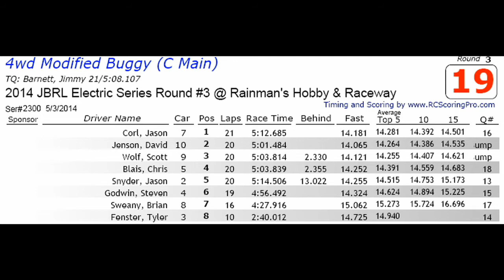Modified 4wd Buggy C Main at Rainsman's Raceway Round 3 2014 JBRL Electric Series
Chris Blais racing at Rainsman's Raceway Round 3 2014 JBRL Electric Series in Open 4wd Buggy A Main.